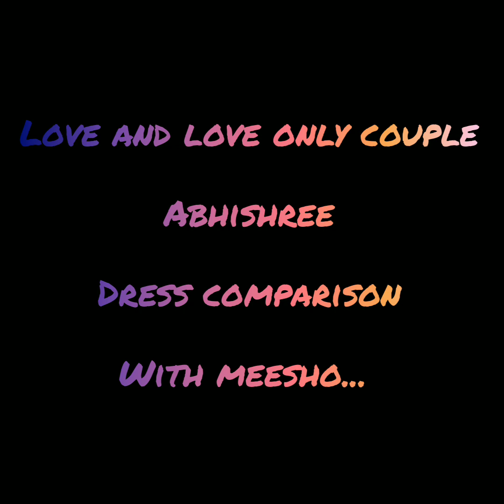LOVE AND LOVE ONLY COUPLE ABHISHREE DRESS COMPARISON WITH MEESHOO...below 500/-ONLYY😲😲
1 :- 13157465 - ₹881
2 :- 93232346 - ₹279
3 :- 13024136 - ₹226
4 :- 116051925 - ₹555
5 :- 52234704 - ₹419
6 :- 65339131 - ₹1115
7 :- 66782118 - ₹479
8 :- 13314035 - ₹584
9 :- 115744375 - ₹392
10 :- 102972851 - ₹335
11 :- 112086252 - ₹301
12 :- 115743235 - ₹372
13 :- 99711172 - ₹362
14 :- 20248274 - ₹374
15 :- 26308282 - ₹386
16 :- 5468224 - ₹369
17 :- 67975815 - ₹405
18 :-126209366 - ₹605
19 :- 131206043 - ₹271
20 :- 64410722 - ₹283
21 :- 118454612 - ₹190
22 :- 6517123 - ₹663
23 :- 66733120 - ₹351
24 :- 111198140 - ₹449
25 :- 51501307 - ₹334